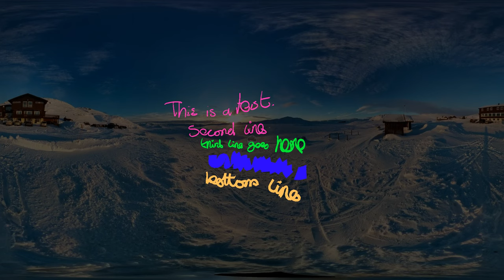tilt brush to Blender fbx animation test longer